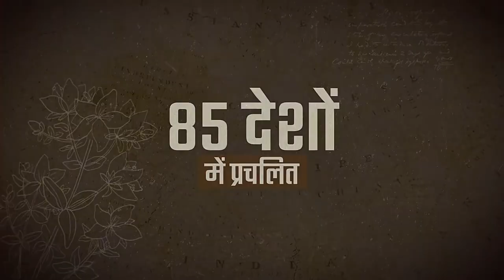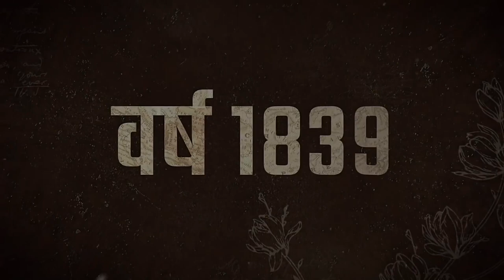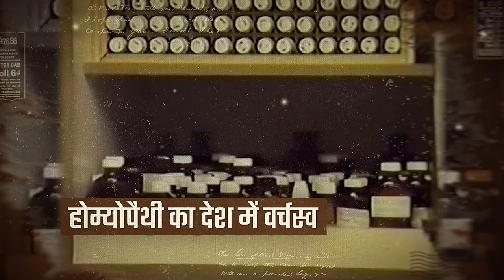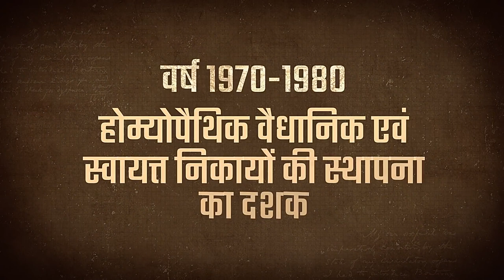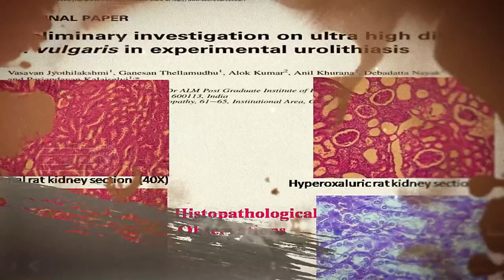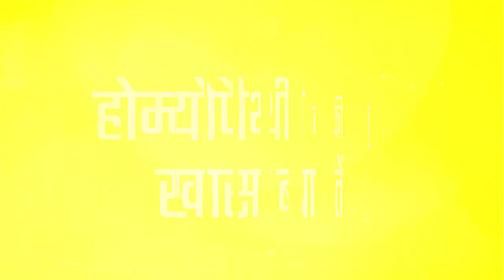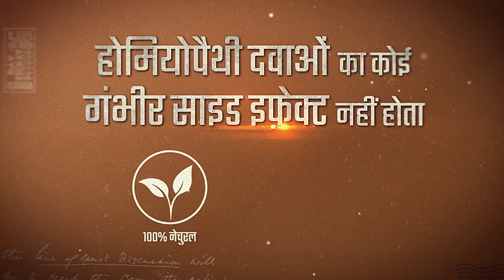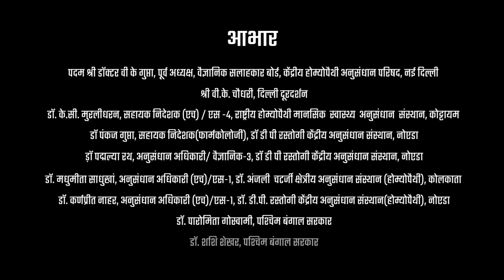HOMOEOPATHY IN INDIA AND ITS MILESTONES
Homoeopathy is currently used in over 80 countries. It has legal recognition as an individual system of medicine in 42 countries and is recognized as a part of complementary and alternative medicine in 28 countries. WHO considers Homeopathy as one of the most commonly used forms of Traditional & Complementary Medicine.

Healthcare services in Homoeopathy are provided by 235 hospitals and 8117 dispensaries run by state governments and municipal bodies, Central Government Health Scheme, labour ministry and railway ministry.

Video - CCRH (Ayush Ministry)